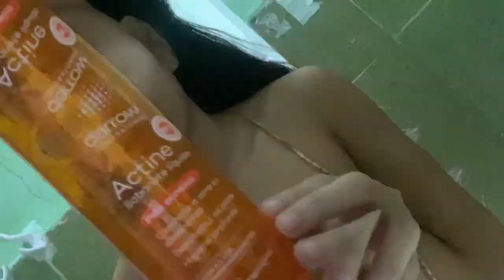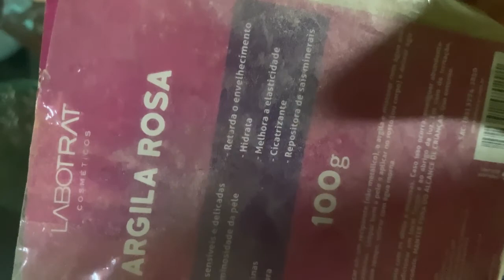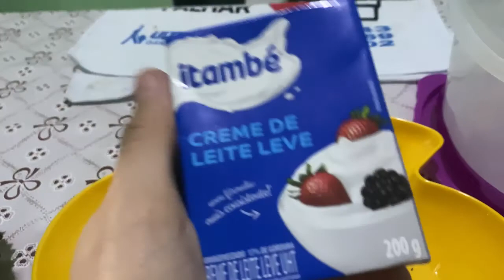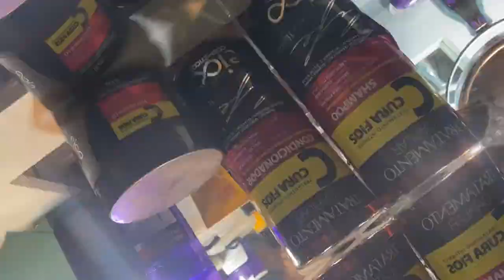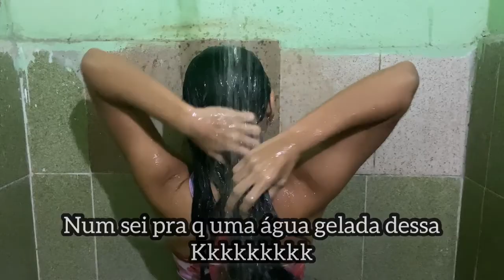VLOG 02 | Um Dia Inteiro Comigo | Skincare, Sobremesa e muito +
Oi, sereias do meu core ❤️ Tudo bem, com vocês? Comigo tudo ótimo! Hoje, especialmente fiz um vlog do meu dia, da minha rotina para que vocês possam ficar mais próximas de mim. Desse jeitinho. No vídeo, te ensino a fazer um mousse de maracujá MARAVILHOSO! E um dia de SPA que a gente ama, ne meninas? 🙏🏽 Um beijo no coração de vocês e até o próximo vídeo. 🥰